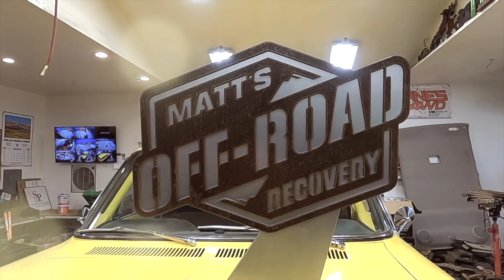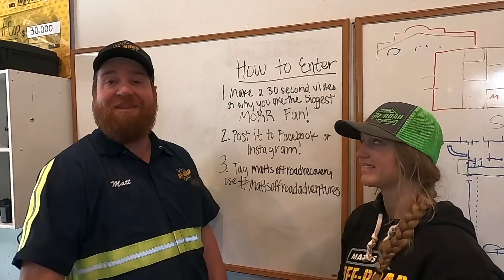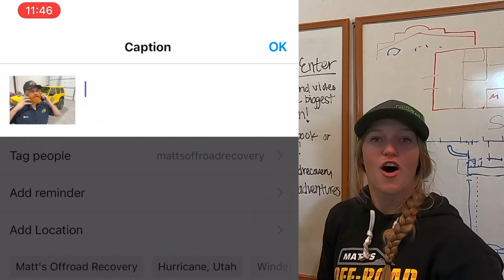I Didn't Think This Was Possible!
Wow, I wish I could thank everyone one of you personally.

The team and I want to show our gratitude by having 4 of you come join us for some fun.

- 2 people will be selected to come on an off-road excursion
- 2 people will be selected to come hangout with us at our shop.

To enter make a 30 second video of why you're the biggest MORR fan. Tag the video with mattsoffroadadventures and post to social media.

Tank Straps, how we tie down our vehicles